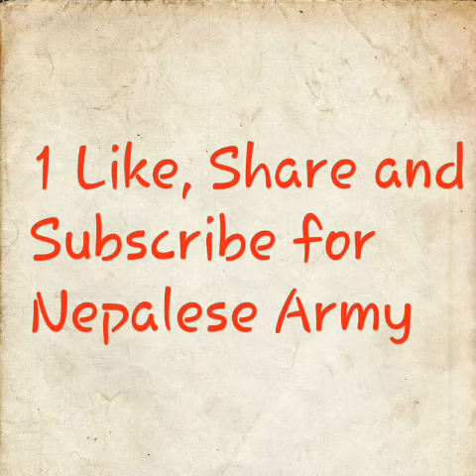एक महिला सिपाहीको कडा तालिम (नेपाली सेना)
कडा मेहनत को कुनै विकल्प छैन